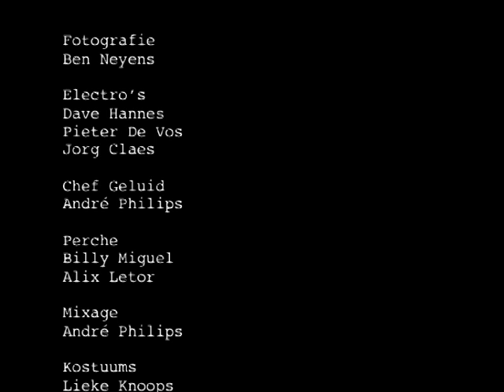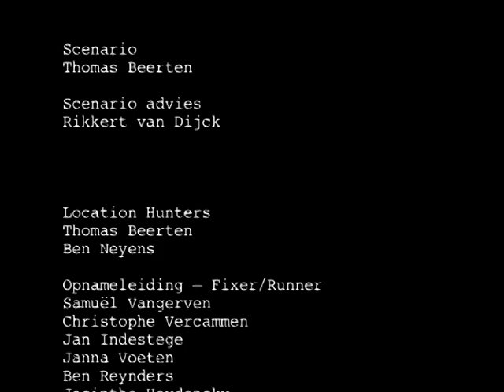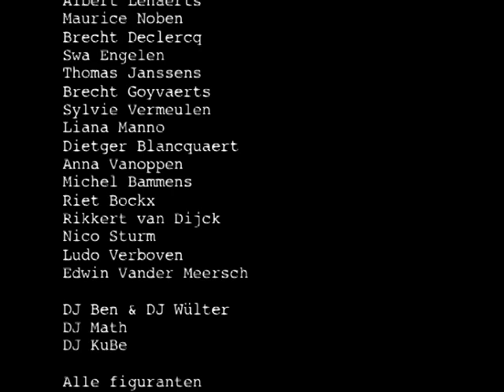Tijl Van Limburg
Een kortfilm van Thomas C Beerten handelt over het waargebeurde verhaal van Mario Roymans dat zich afspeelde in 1971.

Steve Aernouts, Veerle Baetens, Greg Timmermans, Siska Schoeters, Rudi Delhem

Regie
Thomas C Beerten

Assistent Regie
Maarten Kreijkamp

Chef Photo
Ben Neyens

Chef Electro
Dave Hannes

Opnameleiding/Fixer-Runner
Christophe Vercammen
Jan Indestege
Janna Voeten
Ben Reynders
Dietger Blanquaert

Kostuumverantwoordelijke
Lieke Knoops

Make-up
Annelien Oosterlinck
Fien Van Looy

Geluid
Snul

Montage
Thomas C Beerten